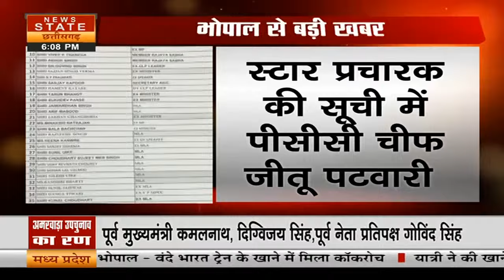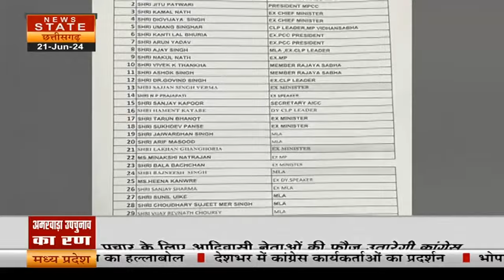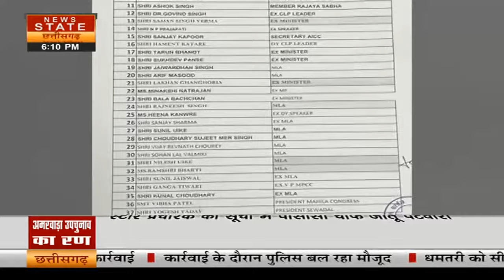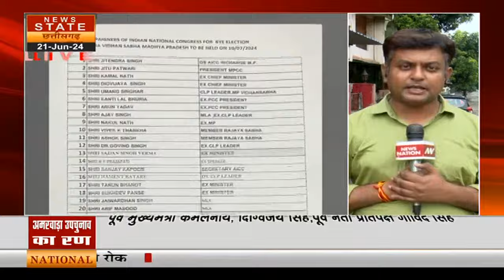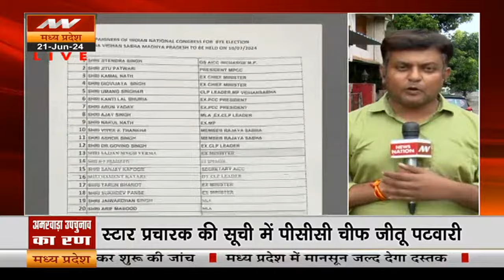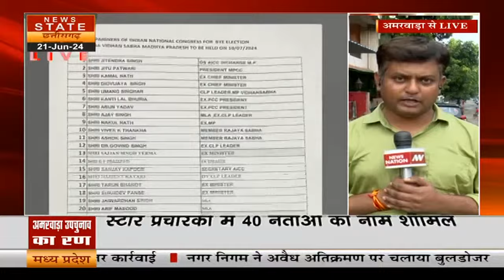Congress on Amarwara By Polls: अमरवाड़ा उपचुनाव के लिए कांग्रेस ने जारी की स्टार प्रचारकों की सूची